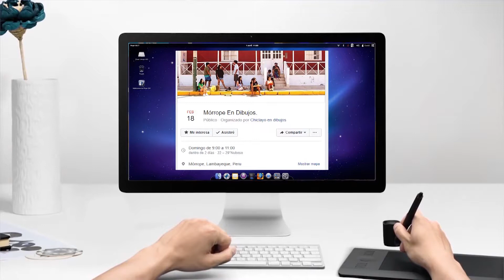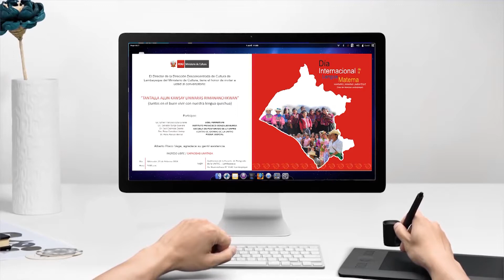AGENDA SEMANAL DE EVENTOS